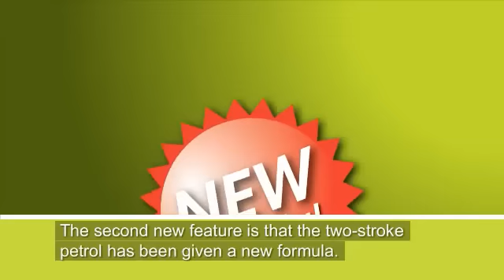ASPEN2 (ENG SUB)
Aspen, Aspen Alkylatbensin, Aspen2, Aspen 2, ENGLISH, alkylate petrol, shrink-wrapped, new formula, new oil, new aluminium seal, more effective against gases, antistat additive, new pouring nozzle, safer petrol